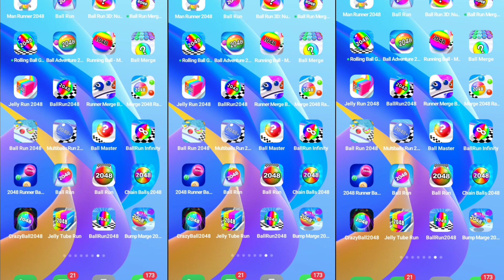7 Januari 2024